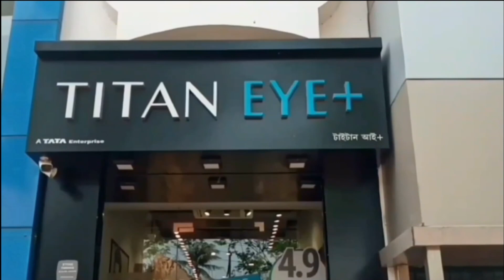অভিনেত্রী শ্রুতি দাস‌ অনেকেরই অনুপ্রেরণা - Actress Shruti Das is an inspiration to many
অভিনেত্রী শ্রুতি দাস‌ অনেকেরই অনুপ্রেরণা‌
Actress Shruti Das is an inspiration to many

বারংবার আঘাত, একের পর এক রিজেকশনের পর জিতে যাওয়ার কাহিনীর অপর এক নাম শ্রুতি দাস। অভিনয় দক্ষতা সত্ত্বেও গায়ের রঙের অজুহাতে তাঁকে প্রায় কোণঠাসা করেছিল ইন্ডাস্ট্রি। নেটিজেনদের একাংশ তাঁকে ট্রোল করতে ছাড়েননি। শ্রুতির শেষ ধারাবাহিক ‘দেশের মাটি’-তে শুধুমাত্র তাঁর গায়ের রঙের কারণে কিছু মূর্খ নেটিজেন নায়িকা বদলের দাবি করেছিলেন। তবে শেষপর্যন্ত সব বাধা পেরিয়ে এগিয়ে গিয়েছেন শ্রুতি। এখন তিনি জি বাংলার পর্দায় অভিনয় করছেন ‘রাঙা বউ’-এর চরিত্রে। ইতিমধ্যেই ব্যাপকভাবে সাড়া পড়ে গিয়েছে এই নতুন ধারাবাহিকটি।